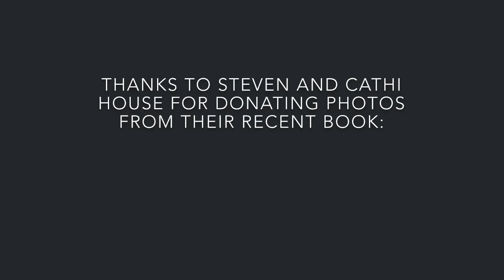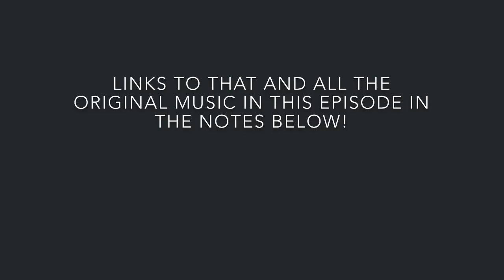Sunjata Episode 1: Prologue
Sunjata: Prologue

The Chronicle of Manden begins in the Land of the Condes, by the River Sankaran, and just when you thought it was safe to go in the water.

Like what you hear?  Check out the podcast for more!

Thanks so much to Steven and Cathi House for donating photos from their book Villages of West Africa: An Intimate Journey Across Time!

Music in this Episode:

Thanks to Mangue Sylla for the use of the song “Konden” off his 2007 album Kon Koura:

“Sunjata” Mandeng traditional, performed on the kora by Arouna Kouyate

“Duga” Mandeng traditional, performed on the kora by Arouna Kouyate

Chief Historical Consultant:  Al Hajj Djeli Mamady Kouyate, Djeli Kuntigi Ameriki Jamana, President de Le Societe de Manden Jelilu International

Original Artwork “The Buffalo of Do” by K’Nea Anderson